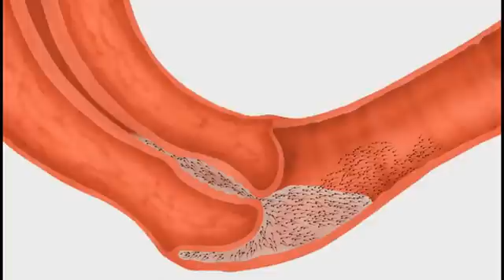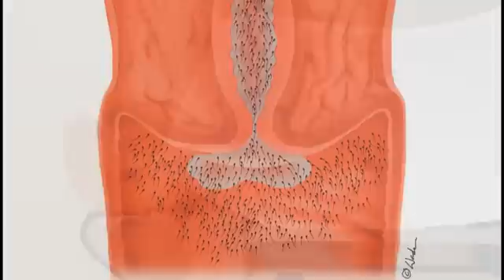Male Subfertility 2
ToConceive promotes normal capacitation of the sperm, giving the sperm the ability to swim the six to seven inches through the fallopian tubes to penetrate the ovum for fertilization and conception. Because ToConceive compensates for a number of male subfertility issues, including reduced sperm counts and immature spermatozoa, male infertility patients can correct fertility issues without male genital surgery.